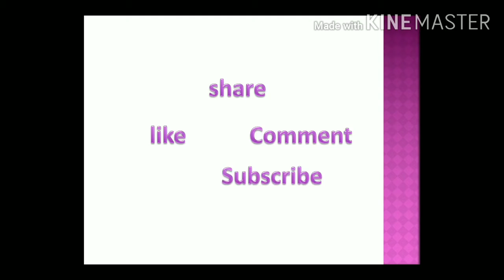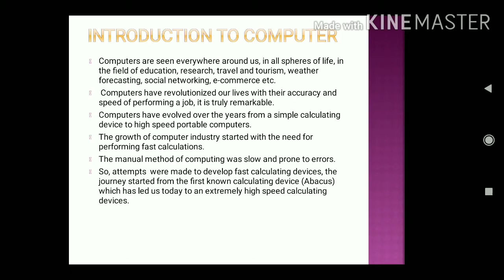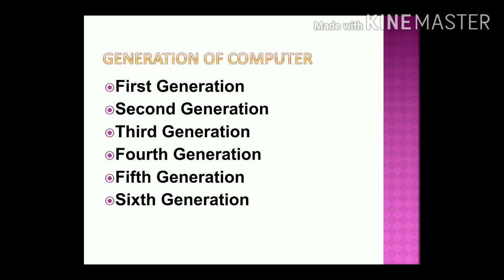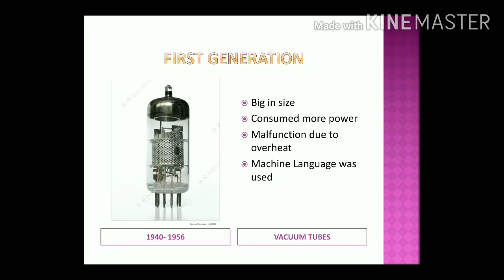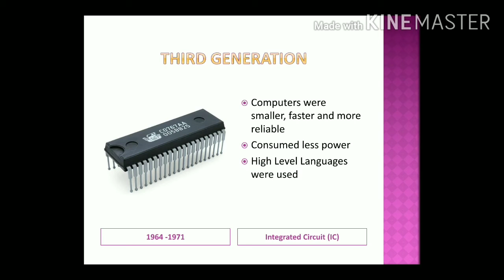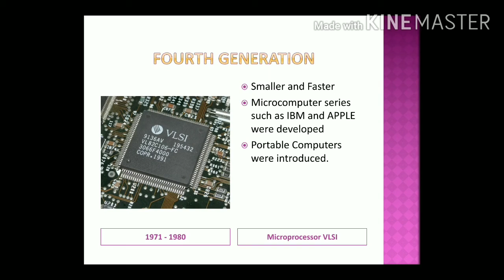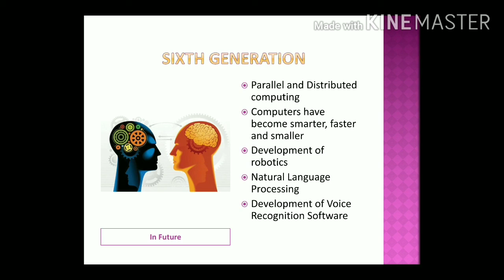11th Computer Applications chapter 1 | part 1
11th Computer Application Introduction to computer Part1, 11th Computer Science
11th Computer Application chapter 1
11th Computer Science chapter 1
saki academy
SAKI Academy